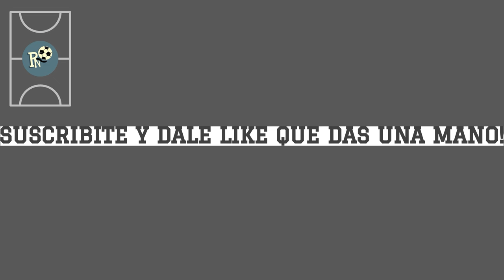"Me quedo la espina de jugar más en PRIMERA" CharlaenAscenso [V6] con Hernan Lamberti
Hablamos con Hernan Lamberti, Logro 5 ascensos en su carrera: con Almagro, Aldosivi y Platense a Primera. Con Desamparados y Platense a la Primera B Nacional.